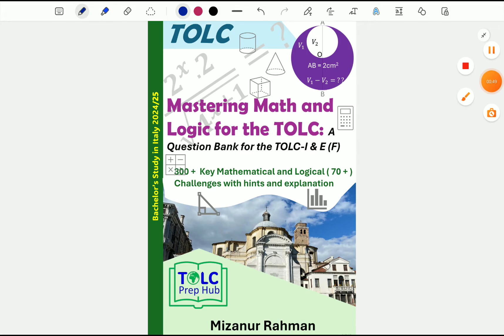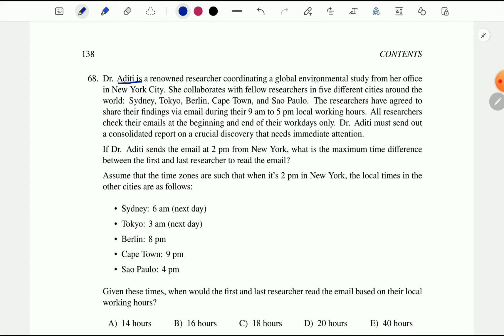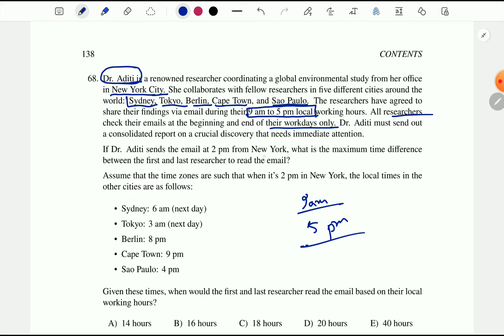Practicing Logic Problem for the TOLC Exam ( Bachelor's Study in Italy)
TOLC-I, E, F math practice (CISIA mentor practice materials),

TOLC-E

TOLC-F